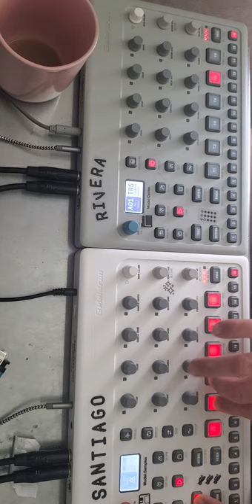Elektron dawless (Crooked Money)